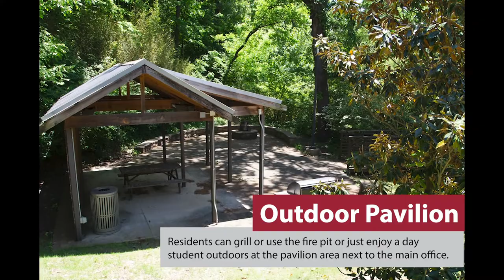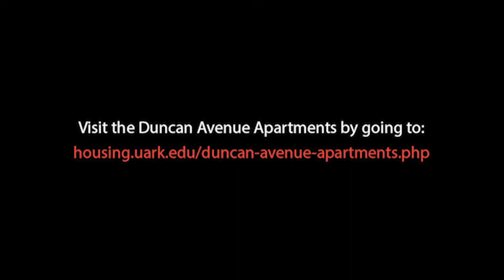Duncan Avenue Apartments Slideshow Tour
See a slideshow tour of the Duncan Avenue community.

You can learn more about the Duncan Avenue Apartments on the University of Arkansas Housing page